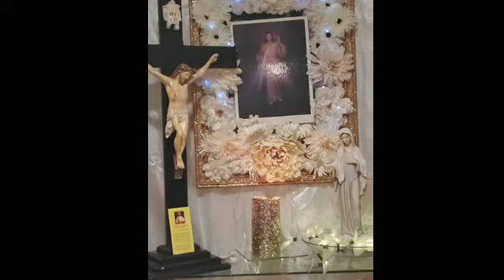Hermana wendy Dominguez prayer service 2021